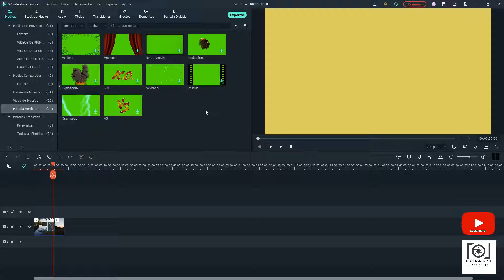ORGANIZA COMO UN PROFESIONAL EN FILMORA 11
ORGANIZA TUS VIDEOS EN CARPETAS PARA CREAR UN FLUJO DE TRABAJO MAS FLUIDO Y RAPIDO CON FILMORA 11